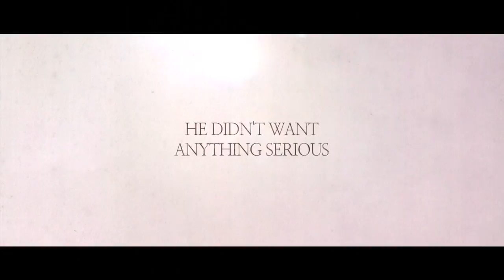Nevertheless, | Official Trailer | Netflix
The intoxicating charm of a flirtatious art school classmate pulls a reluctant love cynic into a friends-with-benefits relationship.